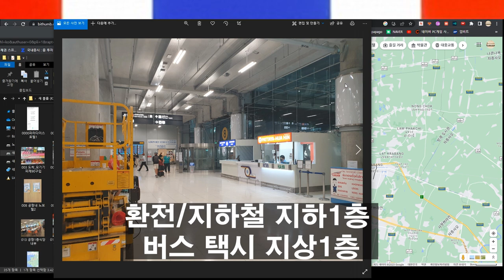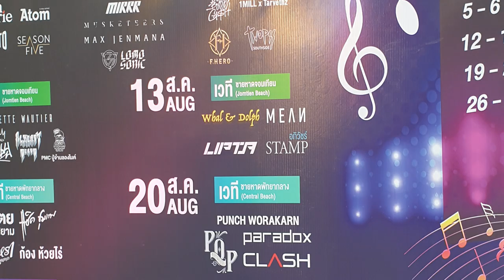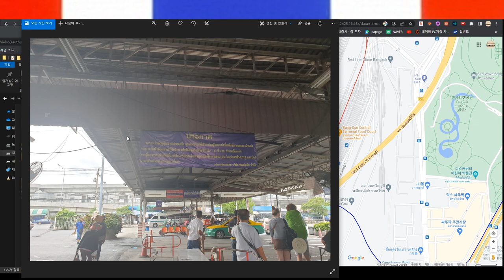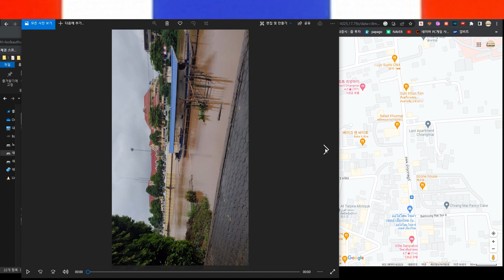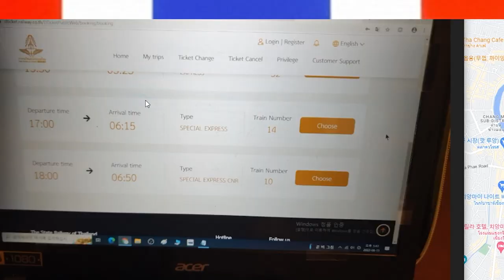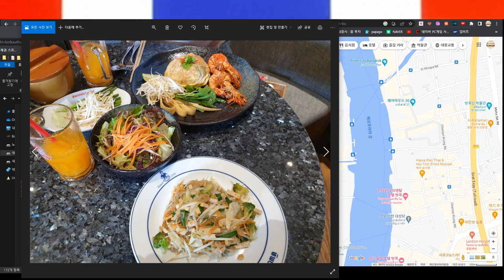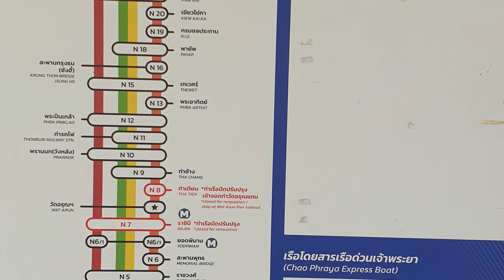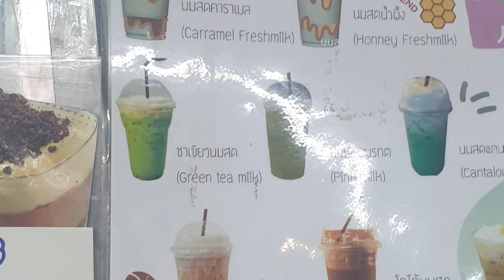2022.08~09 태국에서 (내 개인용)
영상,사진 ... 인서트 넣는것도 귀찮네요
제가 진짜 안좋은숙소도 다 머물러봤는데
에어비앤비말고 숙소! 바퀴벌레는 없었고 개미 줄지어 출몰하는곳은 몇군데있었네요.
비오킬여행용 하나 get! 추천.
모기기피제는 편의점에 팔아요

음악
🎵Track : 힘을 내요 My Captain -
🎵Track : Jane The Spy -
🎵Track : Cuban Sandwich -
🎵Track : Mukbang -
🎵Track : Kid's Room 3 -
🎵Track : Rentree -
🎵Track : 할아버지의 크리스마스 -
🎵Track : 사랑할까요 -
🎵Track : Believe in Yourself -